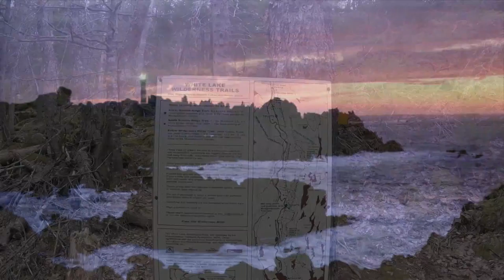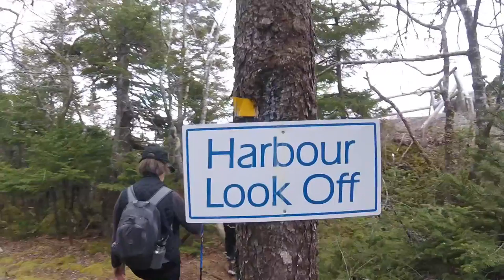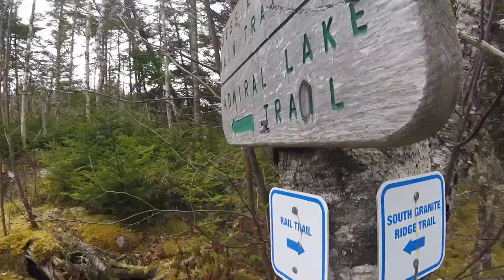Admiral Lake Loop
Follow the Shore Active Transportation Association group on the Admiral Lake Loop hike in the White Lakes Wilderness Trails.